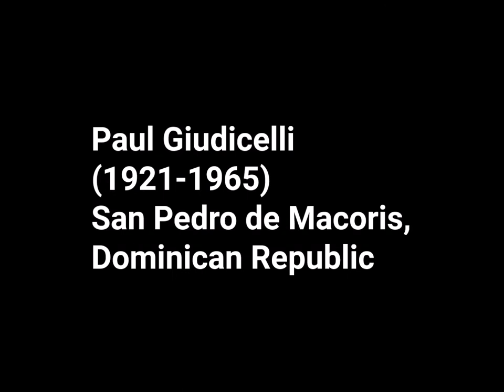Artist Paul Giudicelli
Paul Giudicelli (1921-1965), the son of French immigrants, was born in San Pedro de Macorís, a province in the south-eastern region of the Dominican Republic,